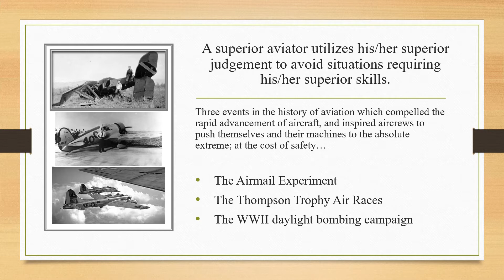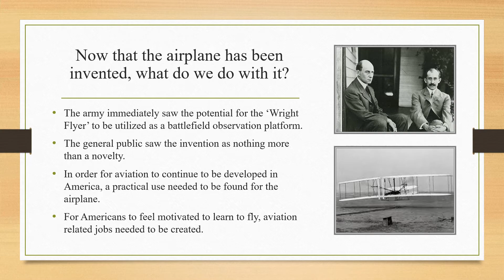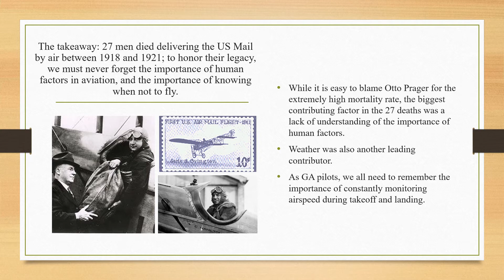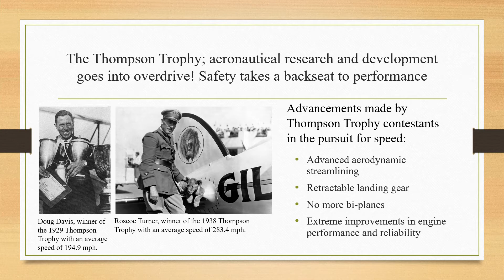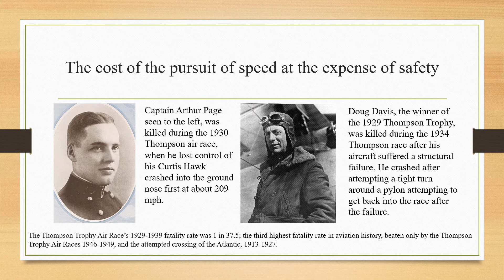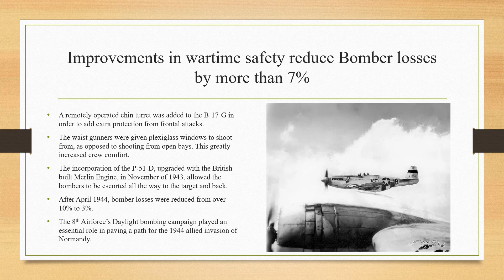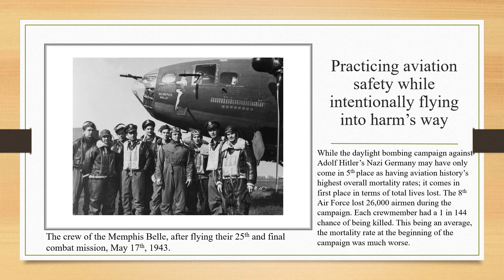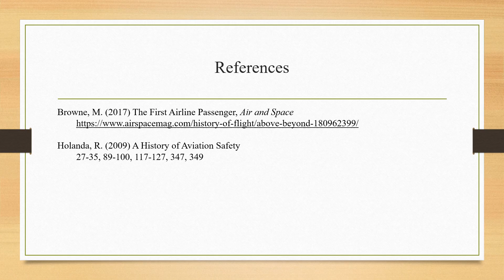Historical Events That Encouraged the Rapid Development of Aviation in America at the Cost of Safety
Historical Events That Encouraged the Rapid Development of Aviation in America at the Cost of Safety, A presentation by Jason Rivera. Dedicated to the 26,029 aviators in reference, who gave their lives in furtherance of the safety and prosperity of others.